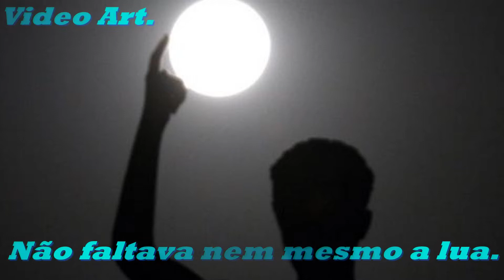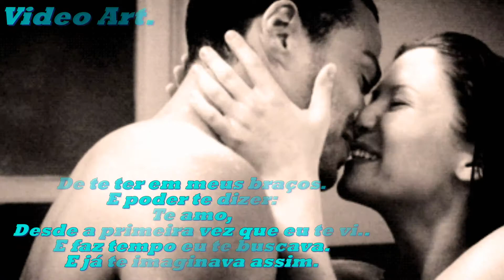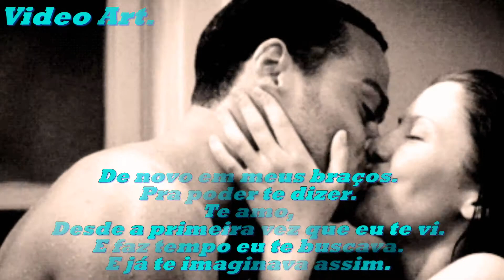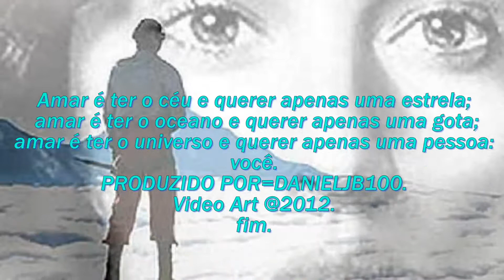Gian e Giovani Te Amo.HD ( Video Romãntico )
Música=Te  Amo.
Grupo=Gian e Giovane.
Todo Romãntismo.
Video Art@2012.